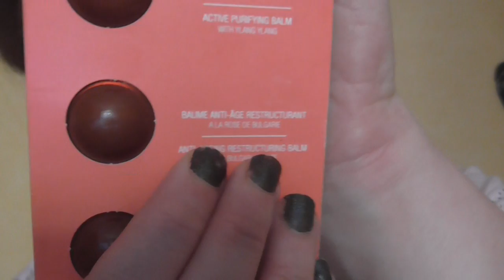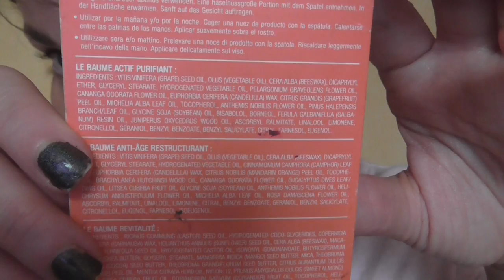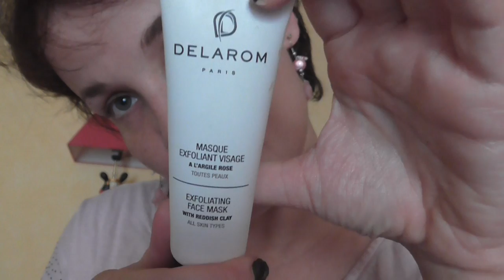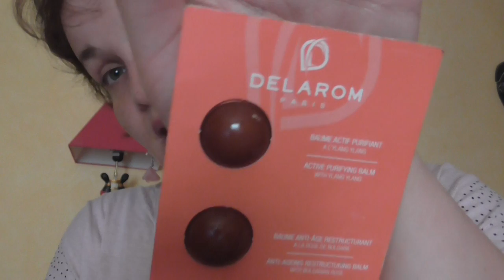DELAROM produits favoris & Co